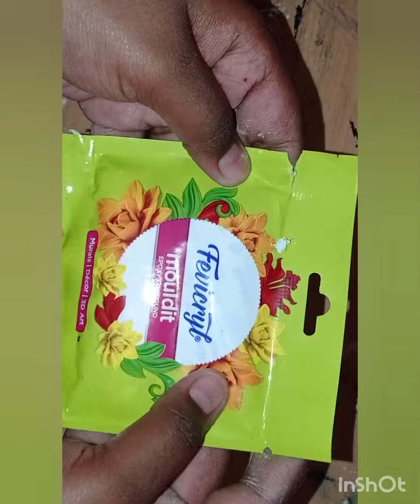oru brown beer bottil art